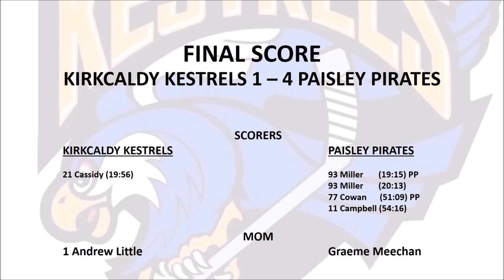Kirkcaldy Kestrels vs Paisley Pirates 6 Dec 15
Extended Highlights of the Scottish Cup tie between Kirkcaldy Kestrels and Paisley Pirates at Fife Ice Arena on 6 Dec 2015